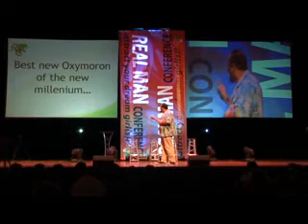Clip VTS 03 3 Segment300 04 53 00 08 23